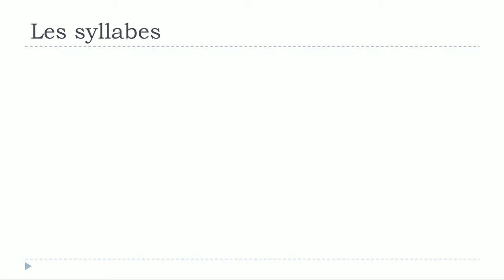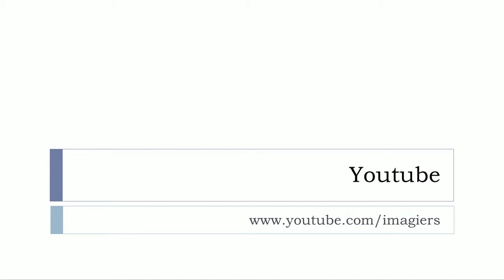Fransızca öğrenmek # Les syllabes